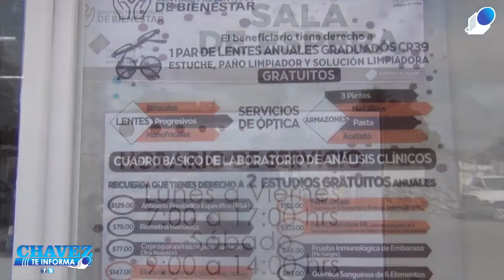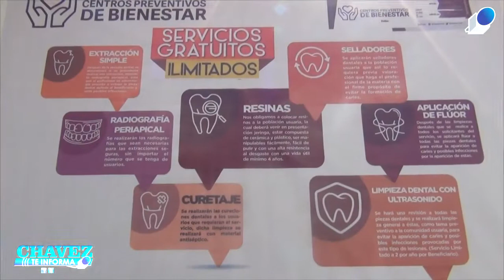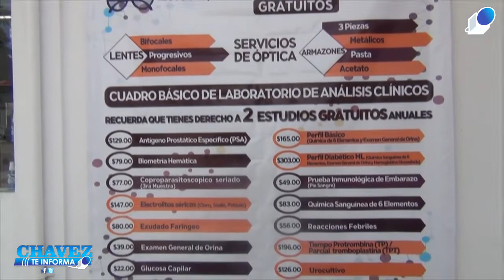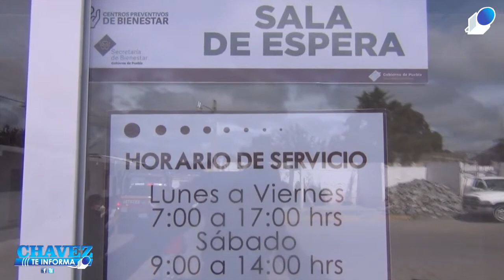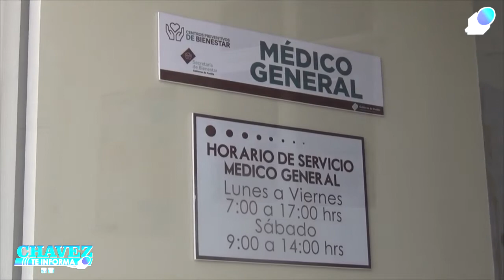INAUGURACIÓN CENTRO PREVENTIVO BIENESTAR EN CHALCHICOMULA DE SESMA